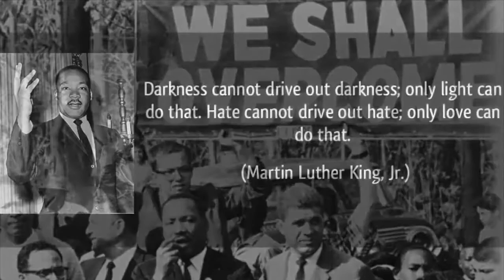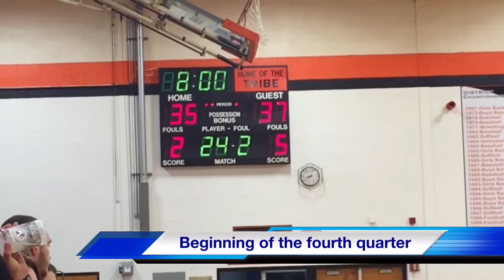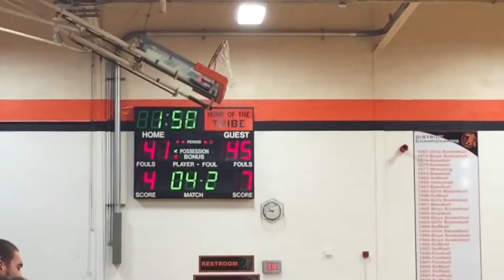1 18 16